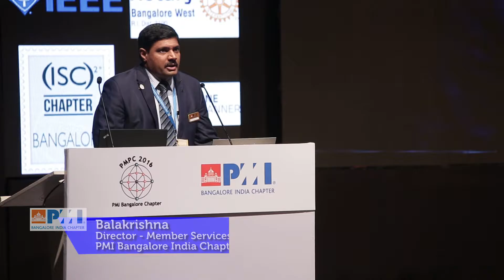PMI Bangalore India Chapter - PMPC 2016 Day 03